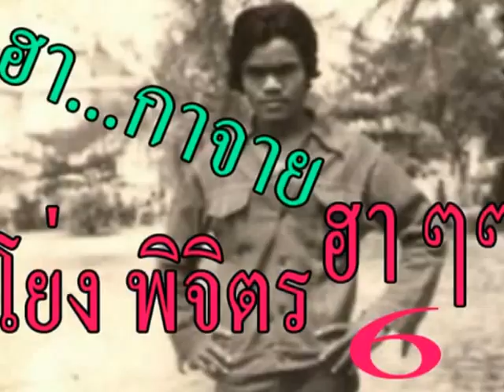โย่ง พิจิตร ร้องมักสาวใส่ยีนส์ โย่ง พิจิตร ร้องเต้นกันกระจาย ที่วัด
งานวัดโพธิ์สว่าง แสนเอี๊ยมอ.ภูเรือ  มันกระจาย